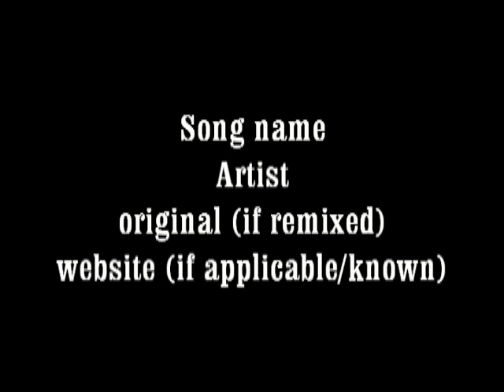Creating my own intro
all credit too the musitions who created these songs, i didn't include the full songs so people can't pirate them (and yes, altho i can't do much but throw my support, i protest against SOPA and PIPA)

and yes, i am working on the next top ten, i wrote the script and will be looking it over